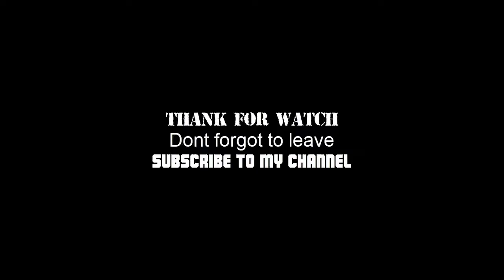Crossfire West - Swiss Mini Revolver and Kinetics CPW gun review BOTS game play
Also please like on our facebook page as will.
If you have any ideal to share with us you are welcome to comment down in this video.